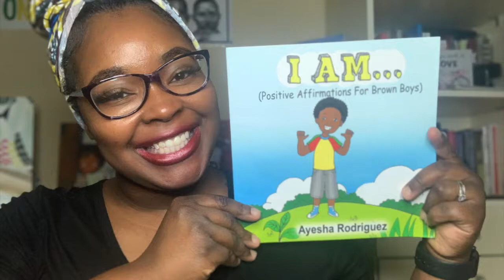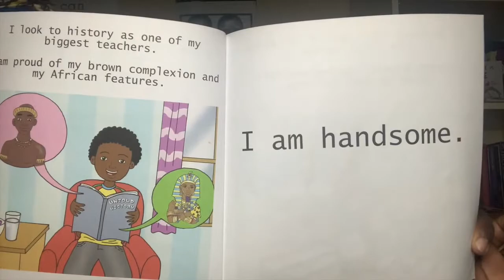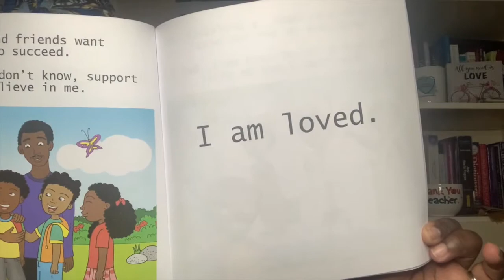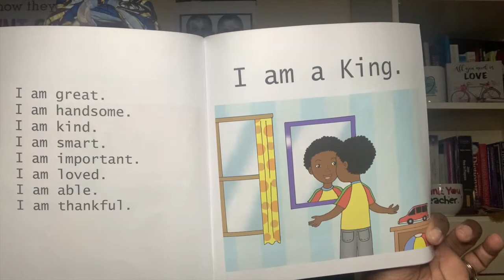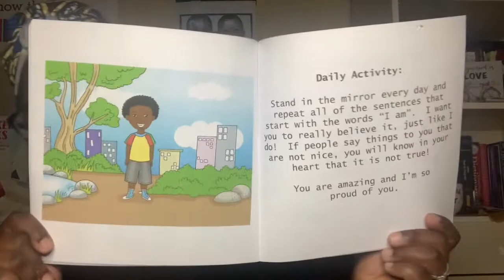I AM Positive Affirmations teachingfabulously​​​​​​​​​​​​​​​​​​fabulousreads​​​​​​​​​​​​​​​​​​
Day 24 !!  Happy Black History Month! This book is apart of  our Black Author Children's book series!

I AM  by Ayesha Rodriguez

You can find this awesome book by clicking on this link: ​​​​​​​​​​​​